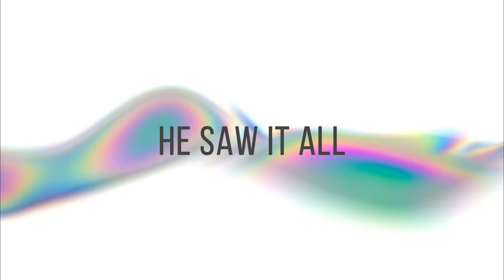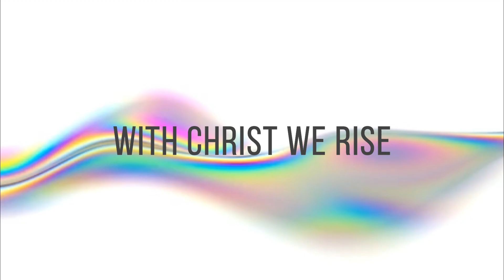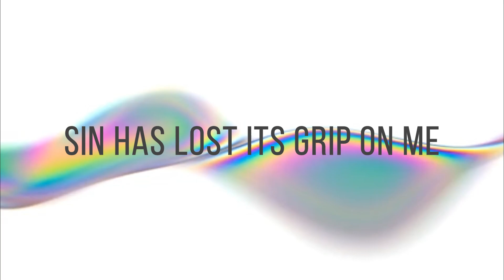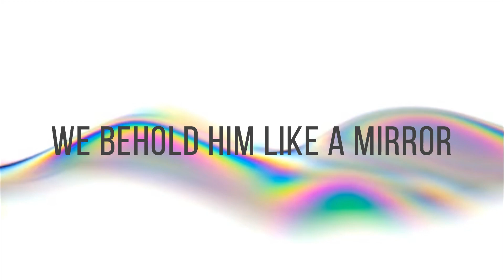Stairway Music // THE FATHER'S LOVE - Symphony - Official Lyric Video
THE FATHER'S LOVE  - OFFICIAL LYRIC VIDEO
Original Song by Jared Grant

As found on 'SYMPHONY', released in August 2018.

Verse
The Father’s love, the hope of heaven
Split the sky unrecognised
The great ‘I Am’, now God among us
Now we have seen his great light

Before the world was formed with his hands
He saw it all and knew my name
Now we have seen him in his glory
Unfailing love and endless grace

Chorus
Hosanna, hosanna
Sin has lost its grip on me
All our praise will rise forever
To Jesus Christ, our victory

Verse
Now one with Christ and with the Father
His Spirit our inheritance
Our old man dead, never returning
With Christ we rise, his glory seen

We behold him like a mirror
His glory ours, increasing still
His children born in his likeness
Reveal his love, his majesty